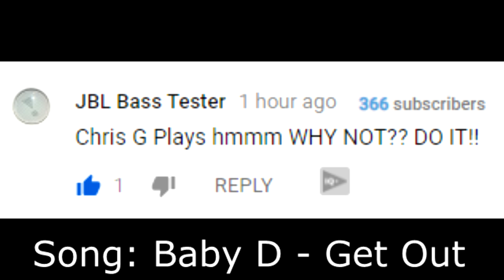Sony XB30 Moving By Itself | PUSHED TO ITS LIMITS! | (Indoor Test) Requested by JBL Bass Tester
This was a bad idea lol, sorry my camera couldn't focus, I have a bad camera for indoors. Enjoy! 🔊

Volume: 100%
EXTRA BASS: ON

Equalizer(s):
Songpal
Bass +10
Mids -3
Highs +5

(Android) VLC Media Player
31Hz - 10db+
63 Hz - 10db+